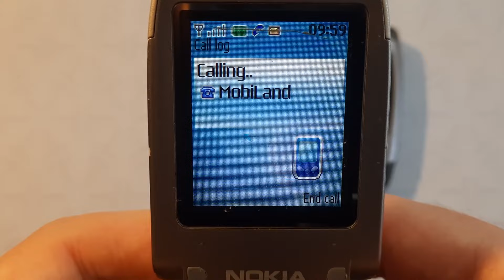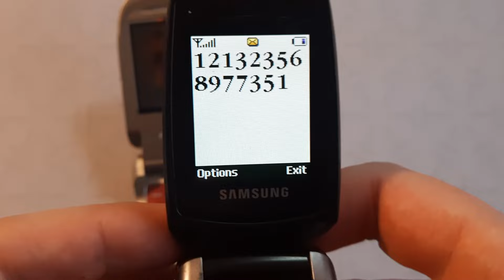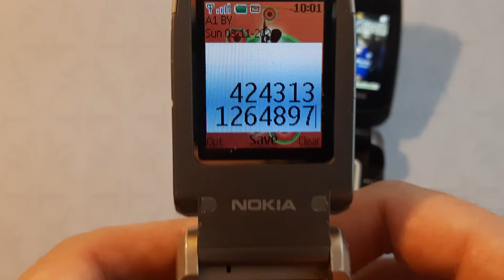Incoming call & Outgoing call at the Same Time Samsung SGH-X500 + Nokia 2760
Incoming call Samsung SGH-X500
Incoming call Nokia 2760